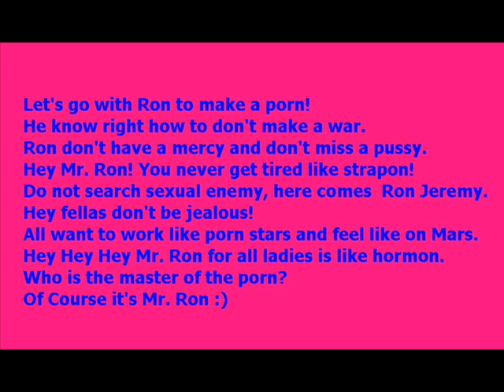RON JEREMY Funny video) Must watch!